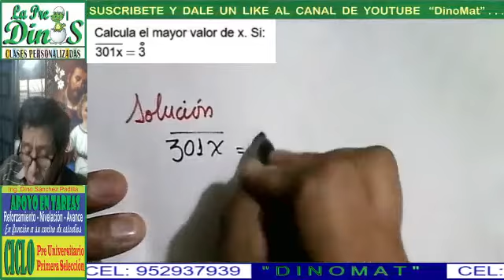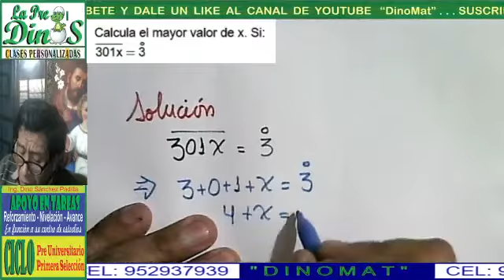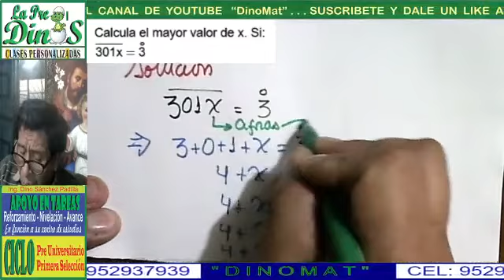DIVISIBILIDAD 20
PROBLEMA RESUELTO